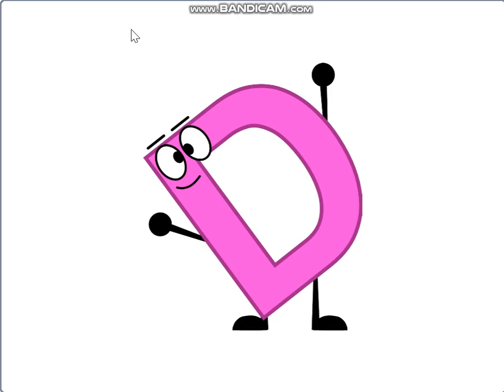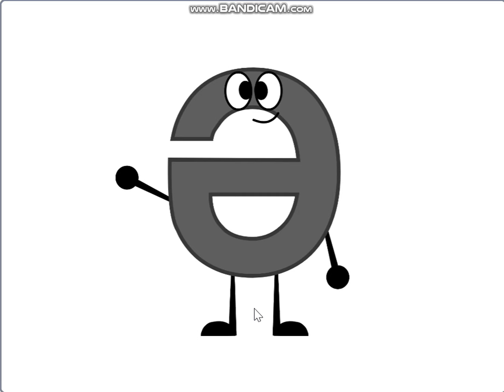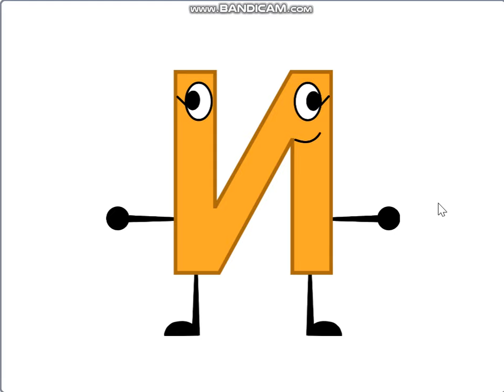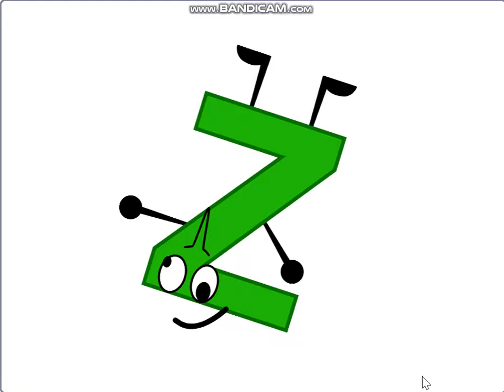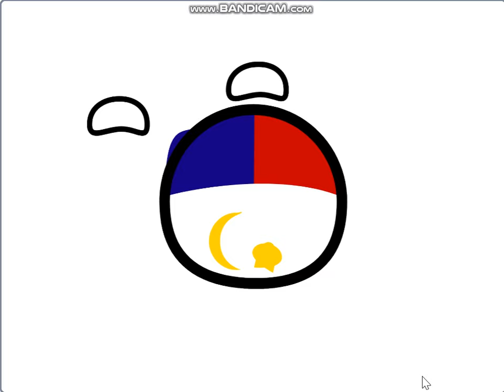jumpstart band 2024 ohio in meme"?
My own story is sad ...I WAS GONNA YOUR SARCASMS AND ME TOO, BECAUSE YOU'RE SO BADLY HERE, IF YOU'RE LAZY YOU DEAD,
I HATE SUCH IN 2024, MAKE AFK INNOVATION YOU'RE I KILL YOUUUUU
PEOPLE ARE PEOPLE ARE PEOPLE ARE PEOPLE ARE KID doesn't have happened... I OOPS Sorry because, I wanna be watching jumpstartmeme here People make meanie but weird on my face happened to what I was thinking.. I know you'll see me and meet this over 5 months ago on July 6 and lonely. Mephone 4S he wanna be thinking about I made me sick or nothing else.. I'm thinking about myself
Time here is gonna hate me for so long.. today the youngest girl hates me.
I'm doing myself sick, I'm not sick about that.. I just so made the oldest not now, why? This new guy loves this guy, nothing loves me anymore... I don't think I hate you, thistle see me... In 2020 my time.. in 2024 July 6 on night this guy time, how we Seve do to? I was old in 2020.. many people make me feel happy and now.. I feel depressed, I want people to watch old jumpstart now, pls this stop you're sarcasm or I know you.

but just ok, but no were the lucu, emm but know what, not editor in the flipaclip but, i knows in the scratch is better.